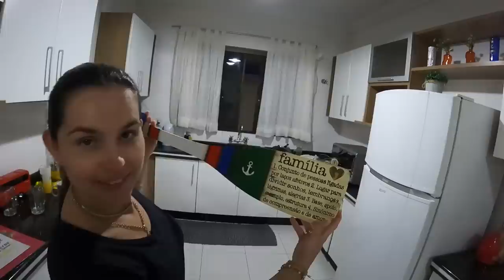PRIMEIRA NOITE NA CASA NOVA 🌙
Maringa -PR
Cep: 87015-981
Thiago Roberto